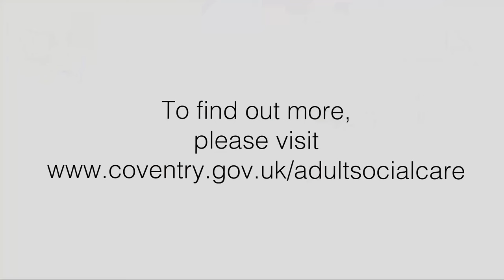Sally Caren discusses the Adult Social Care offer